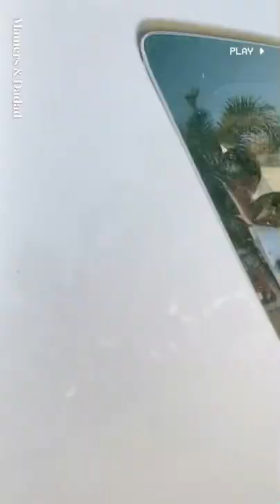Ertiga Camper Camping Life begins!!! Camper | Lakeshore Resort and Spa | Balete Batangas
unit: Ertiga2018
Location: Lakeshore Resort and Spa
Maker of detachable Cabinet/bed for the Car: Roy Imperial Bon
Painted by: the Ragrags

Nasolo namin ang Camping Area!

NAGULAT AKO BAKET WALANG LAMOK?
pero nagready pa din kami mosquito net at oil for anti mosquito.

The LAKESHORE
balete batanggas!

1500 overnight camping/tent/car parking

Per head 200 adult
100 kids
5yo below free.
(Discounted na kami kasi 2nd balik na namin yan— yung first magcamping sana kami kaso bad weather umuulan kya kumain na lang kami sa first visit namin then uwi na 😅)

Free access sa LAKE pwede maligo,
Free mineral water unli sa water drinking station
Free Cr/Ligo/banlaw

Toll gate oneway nasa 240 ish from C6 Bicutan.

Food pwede magdala/magluto
Magbonfire Pwede.

Bumili pala kami nito sa lazada